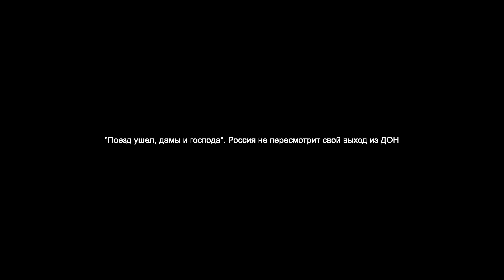"Поезд ушел, дамы и господа". Россия не пересмотрит свой выход из ДОН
Заместитель министра иностранных дел РФ считает, что Россия уже не вернется в Договор по открытому небу. Если бы страны-участники этого соглашения были заинтересованы в сохранении России в ДОН, то действовали бы иначе.